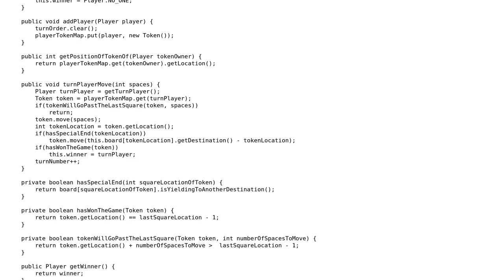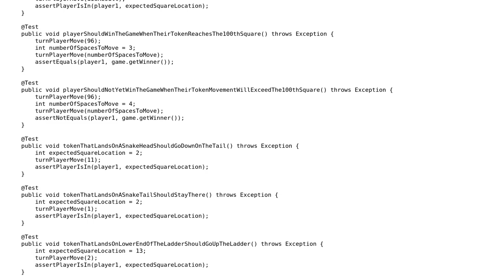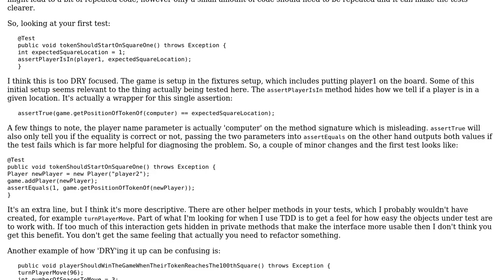Code Review: A TDD Exercise on Snakes and Ladders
With thanks & praise to God, and with thanks to the many people who have made this project possible! | Content (except music & images) licensed under CC BY-SA | Music | Images & others | With thanks to user Rocket Pingu user forsvarir and the Stack Exchange Network Trademarks are property of their respective owners. You are responsible for your own actions.